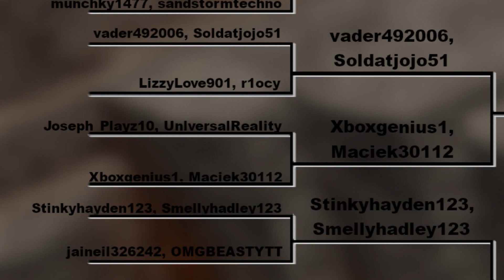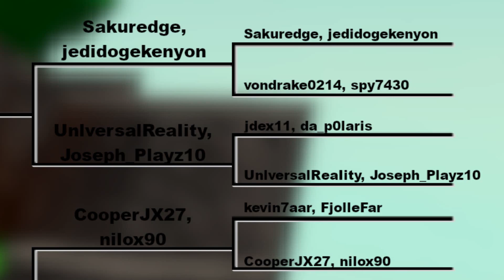The First Round! | The Cube Competition!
The first round has been completed! Let's review what has happened so far in The Cube Competition!